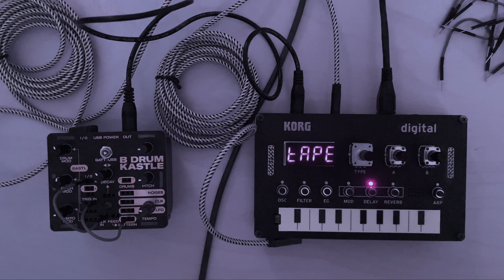Kastle Drum, Korg NTS 1, Behringer Crave, EHX Pedal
I'm not a huge fan of using the word "jam", unless it's something sweet I'm spreading on bread. but here's a jam! It is still Jamuary, after all. The Kastle Drum and Korg NTS-1 were recorded together quickly in one take. The Behringer Crave with Electro Harmonix Ocean's 11 was added afterwards.